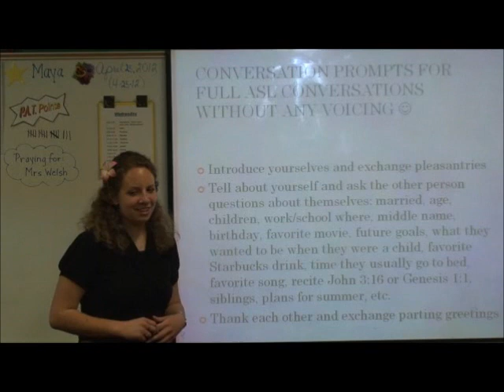American Sign Language 2-Week Seven-Conversation Prompt for Partners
Hi! Thanks for checking out my video. This video was taken at one of the American Sign Language Classes I have taught. I hope that it helps you in your adventure in learning ASL. Though you are welcome to continue viewing my videos on YouTube, the best thing you can do is go to my site.
you will find a welcome, my story, my thoughts on various things, helpful links, skits and dramas I have been in or directed, performances in sign by me, my friends, and my students (online students like you as well as students who have attended my classes), a whole section on signing songs, as well as, and most importantly, my classes.
There are two classes for you to choose from. I taught through the book A Basic Course in American Sign Language in two sessions (part one covers the first half of the book and part two covers the remainder of the book). I also have a Beginning American Sign Language class that I taught that didn't follow the structure of a book, but rather utilized the best parts of various signing books and vocabulary categories that are immediately useful, as well as topics that will help you as you learn ASL.
In my more recent classes, I have also included the PowerPoints that I taught from, song lyrics, and other pertinent information that will help you as you cover that section of the class.
All of my classes are divided by week and are in an easy to use format utilizing the same YouTube video that you are viewing now just in a way more user-friendly format. You also have the options of leaving comments or having a discussion with me and other students about your adventure in learning to sign, asking questions, etc.